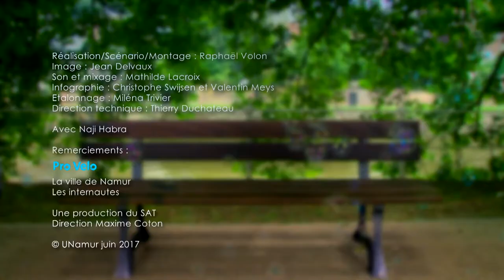Le Banc : Les Jumeaux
Avec Naji Habra (x2)

Le principe de la web série "Le Banc" est simple : faire se rencontrer, grâce au montage, deux personnes filmées indépendamment et venant de départements différents de l’Université. Pendant près de deux minutes, elles discutent sur un banc et le spectateur les découvre. Le banc est le fil rouge de la série, il fait le lien entre les personnages qui se suivent et se présentent. Chaque intervention met en lumière une originalité ou une pépite, en rapport avec le métier ou le département des intervenants (étudiants, chercheurs, professeurs…). Une série qui dévoile les trésors de l’Université.